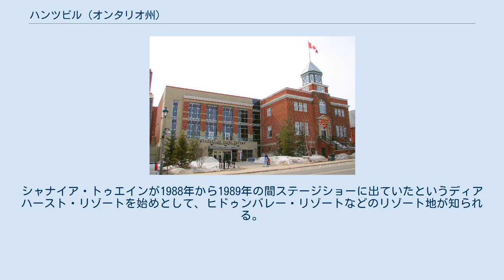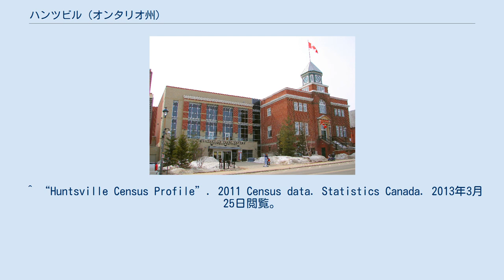ハンツビル (オンタリオ州)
ハンツビル（英語：Huntsville）はカナダのオンタリオ州中北部、マスコーカ地域に属する町で、人口およそ2万人（2016年）。
2010年6月には第36回主要国首脳会議(サミット)が開催された。
 1869年、ジョージ・ハント（George Hunt）が小さな農場センターを開いたことが街の起こり。
19世紀後半には、同地域では重要な産業基地として発展した。
 町はアルゴンキン州立公園へ入る玄関口に位置しているため、観光地としても人気が高い。
シャナイア・トゥエインが1988年から1989年の間ステージショーに出ていたというディアハースト・リゾートを始めとして、ヒドゥンバレー・リゾートなどのリゾート地が知られる。
 キンバリークラーク社（Kimberly-Clark）などの大手の製造業も進出している。
 ^ “Huntsville Census Profile”. 2011 Census data. Statistics Canada. 2013年3月25日閲覧。
 ^ “Huntsville (Population Centre) Census Profile”. 2011 Census data. Statistics Canada. 2013年3月25日閲覧。